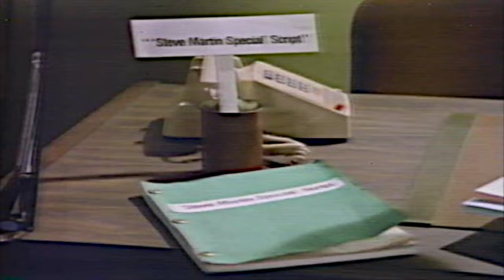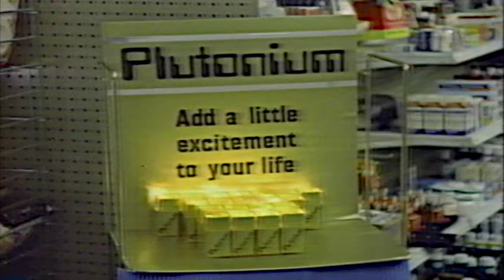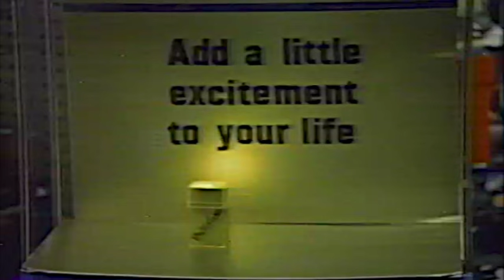Steve Martin TV Special 1980 - VHS tape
"Comedy is not Pretty" Featuring Paul Reubens (Pee Wee Herman)
Copyright Aspen Film Society 1980